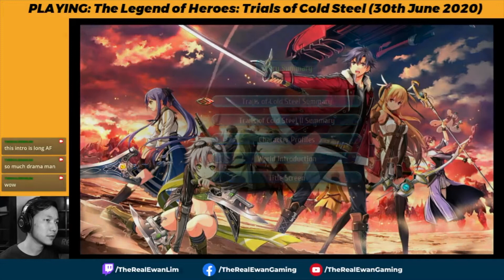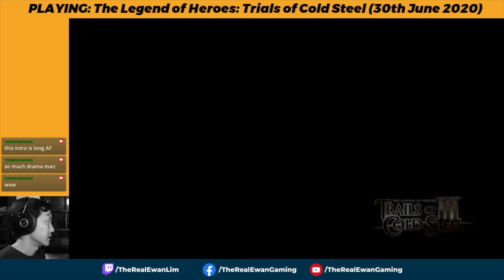The Legend of Heroes Trials of Cold Steel (30th June 2020) // Video Game Review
Aside from the SUPER F^$&ing long cut scenes, this game is pretty good.